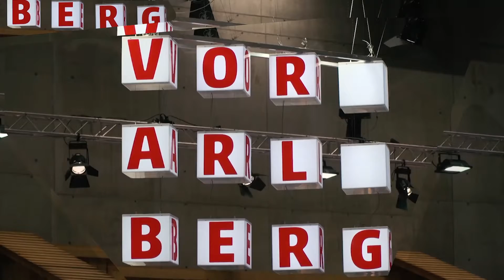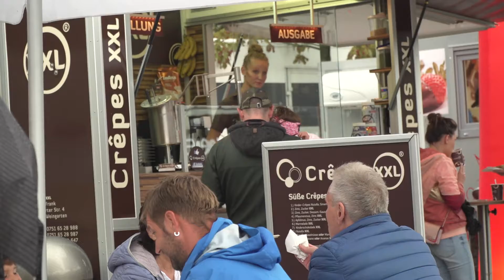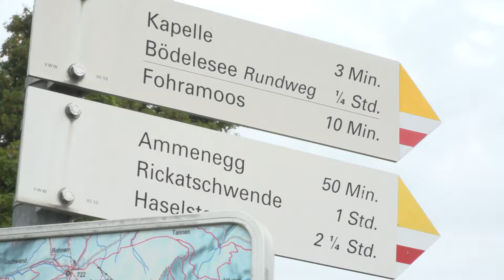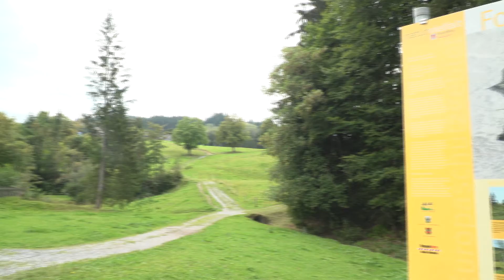RTV Vorarlberg Magazin KW 35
Traditionell - Das allseits beliebte Event war auch bei Regen ein voller Erfolg

Städtisch - Mit dem Urbikuss 2018 feierte die Stadt Dornbirn sich selbst

Atemberaubend - Das Dornbirner Fohrenmoos lockt viele Wanderer und Beeren-Sammler an

Teuflisch - Die Harder Handballer präsentieren ihren ersten Teufeltalk der neuen Saison